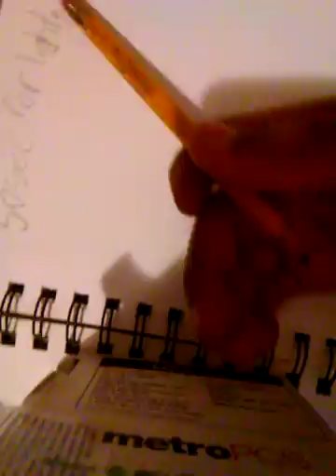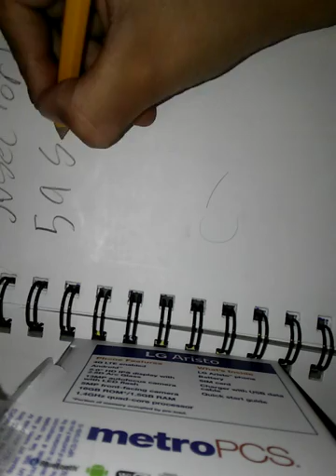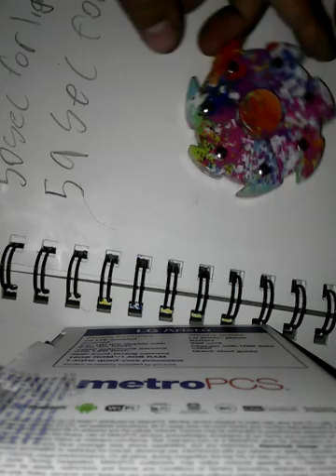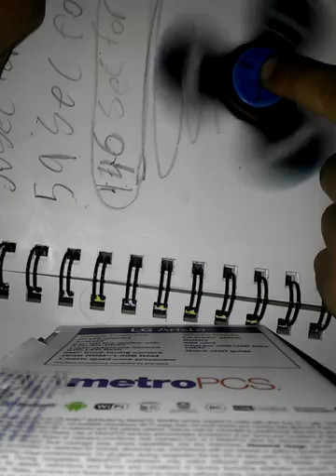Woooooow FIDET SPINNER TIME Wooooow